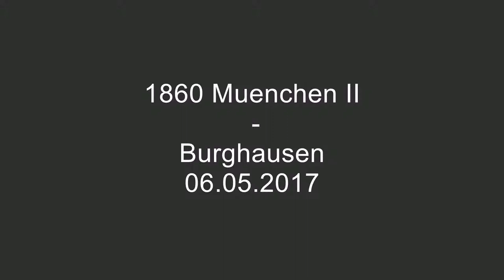06.05.2017: 1860 Muenchen II - Burghausen (2 - 2)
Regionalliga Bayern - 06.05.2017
1860 Muenchen II against Burghausen
          2 - 2
42' - Christoph Popp (Goal)
51' - Eric Weeger (Goal)
78' - Felix Bachschmid (Goal)
80' - Christoph Popp (Goal)